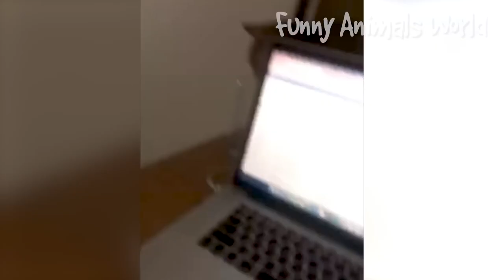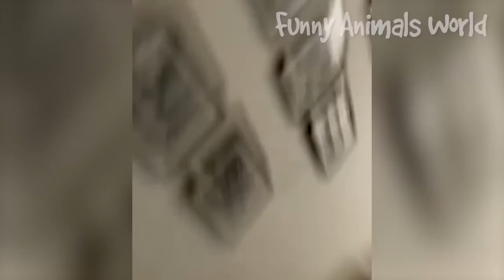Funny Dogs And Cats Videos 2023 Best Animal